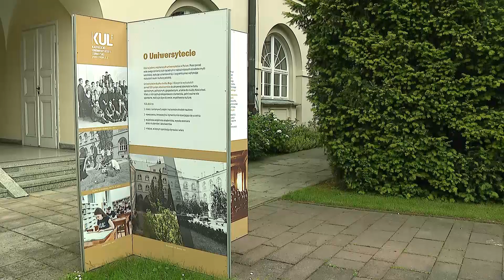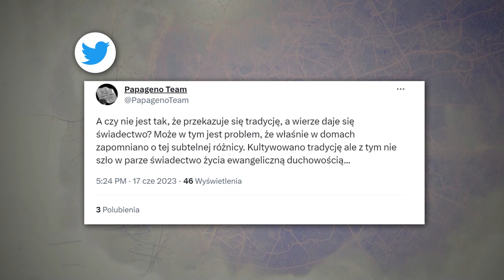Balans Bieli odc. 17 - Depozyt wiary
Słowo depozyt kojarzy się nam z kosztownym przedmiotem przekazanym jakiejś instytucji czy osobie do przechowania. W języku teologicznym to określenie jest często używane i ma bogaty sens. Można je rozumieć podwójnie. Wyrażenie depozyt uświadamia po pierwsze, że wiara jest autentycznym skarbem, który należy cenić; jest ową ewangeliczną perłą, dla której warto poświęcić świecidełka uchodzące w obiegowej opinii za wartości. Skarb musi być również dobrze strzeżony, inaczej padnie łupem złodziei, zaginie albo zniszczy go ręka wandala. Określenie depozyt wiary przypomina nam również, że to, w co wierzymy w Kościele, nie zostało wymyślone przez ludzi. Istnieją tradycje czy zwyczaje, które wprowadził Kościół, i Kościół może je zmieniać to cytat z książki abpa Stanisława Budzika Wierzę w Boga Ojca. Spotkania z Katechizmem Kościoła Katolickiego. W programie Balans Bieli porozmawiamy o naszym, współczesnym depozycie wiary, jak go rozumiemy, co jest jego przedmiotem, o dysponowaniu wiarą i jej przekazywaniu.

Goście:
- Jacek Stec
- Jacek Weigl
- Patryk Górecki
- Zyta Szarafiniak

Prowadzący:
- Krzysztof Ziemiec